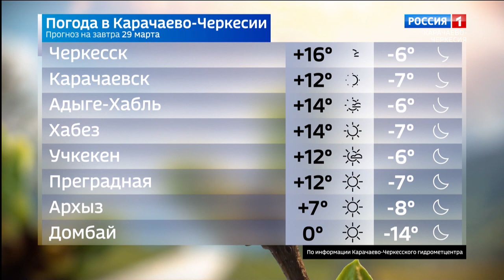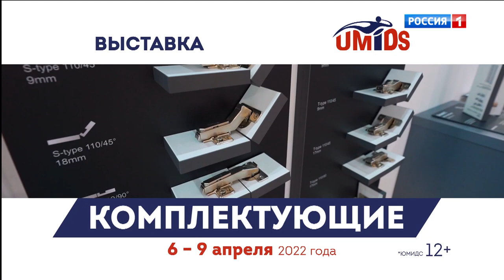Вести Карачаево-Черкесия 28.03.2022